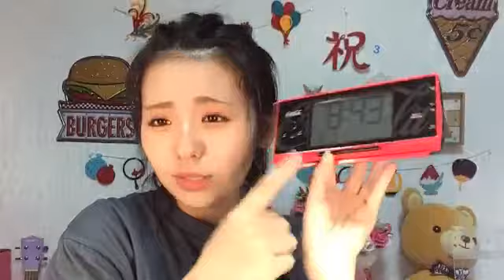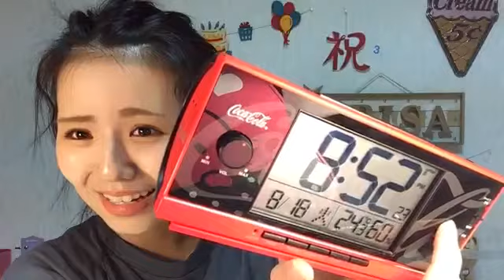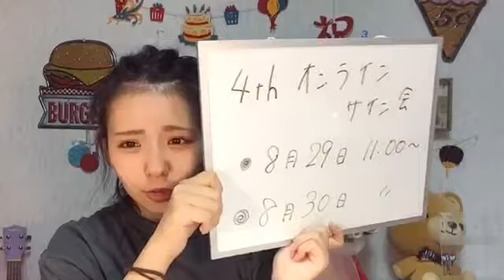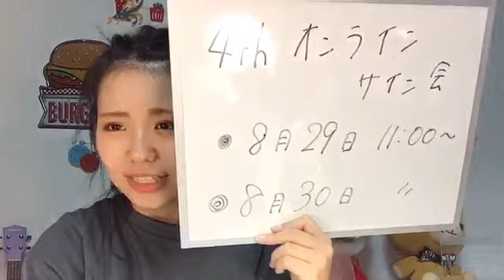峯吉 愛梨沙（STU48） 2020年08月18日19時01分12秒 SHOWROOM配信